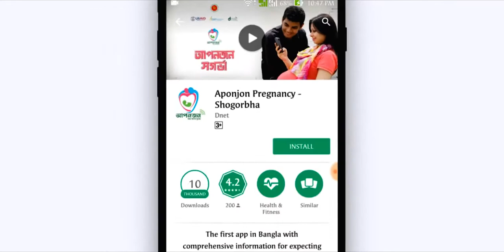Dnet Aponjon App OVC 1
Client: D Net
Product: Aponjon App
Agency: Barovoot Limited
Production: Barovoot Limited
Story Concept, Script, Screenplay: Resalat Shamim Omy
Director: Resalat Shamim Omy
Cinematographer: Prokash Sarker
Producer: Emran Rony
Line Producer: Masum Chowdhury
Chief Assistant Director: Based Elahi Dhrubo
Assistant Directors: Milon Chishti
Makeup Artist: Bhuvon Howlader
Casting Team: Rubaiyaat Khan
Production Manager: Mizan Gazi
Editing: Rubaiyaat Hassan
CGI/ VFX: Rubaiyaat Hassan
Post Production Supervisor: Rubaiyaat Hassan
Color Grade: Rubaiyaat Hassan
Music Director: Zahin Rafid
Sound Studio: Soundbox
Sound Design: Soundbox
Voice Over: Joyita Humaira